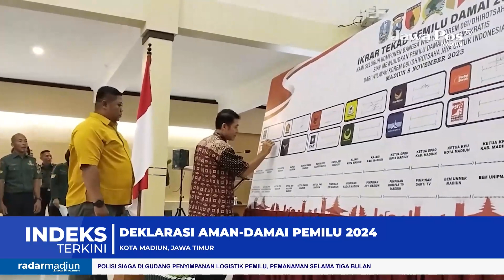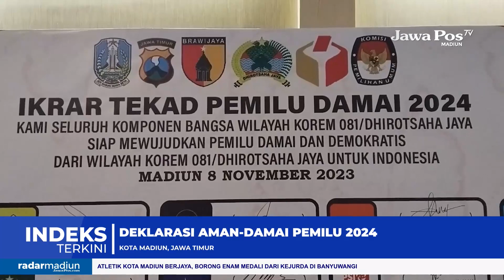MADIUN - Masyarakat Diminta Hindari Politik Identitas